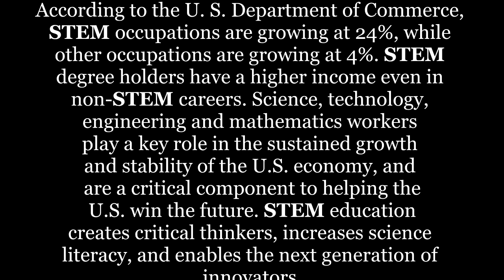Co-BETE podcast promo w/Sway In The Morning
The Co-BETE (Pronounced ”coh beat”) podcast focuses on three exciting career fields in the 21st century - education, technology, and entertainment. Co-BETE’s primary objective is to analyze and discuss how these three fields intertwine and interconnect. Co-BETE (Co-B.E.T.E.) is an acronym for ”Community Broadcasting Education, Technology, and Entertainment.” The idea is to broadcast to ”the community” wherever possible - engaging, relevant, and pertinent information on the aforementioned fields while closing the digital divide.

Co-BETE is hosted by educator and entertainer Doug Bailey (D.Bail), who has over twenty years of field experience. D. Bail earned his bachelor’s in media arts (2005) and a master’s in educational technology (2023). In addition to obtaining his STEM certificate, Doug will begin his doctoral studies in educational technology leadership in 2024. D. Bail’s additional entertainment experience includes television, radio, and record label positions in the number one market (New York City) at companies such as Electra Records, MTV Networks, Justo’s Mixtape Awards, Music Choice, 107.5 WBLS, and HOT 97. He is currently a lead instructor and work supervisor for a young adult academic and professional development program in Jersey City, New Jersey.